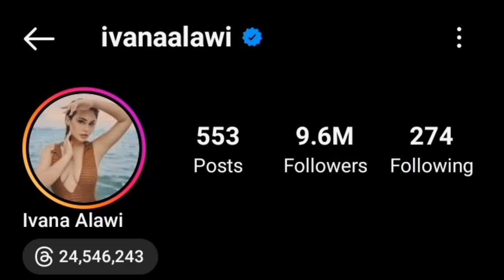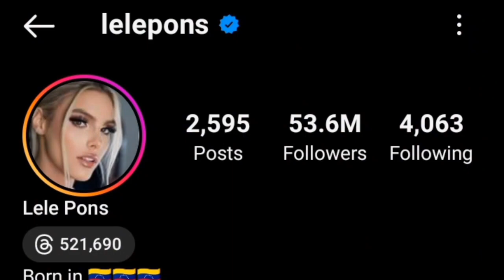Ivana Alawi Vs Lele pons Lifestyle Comparison